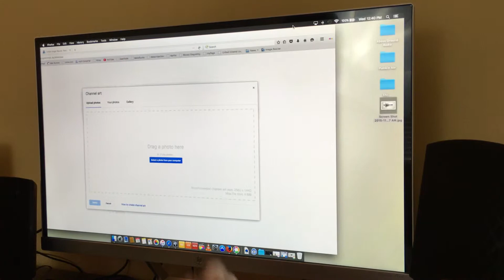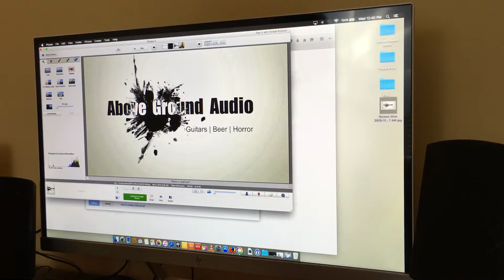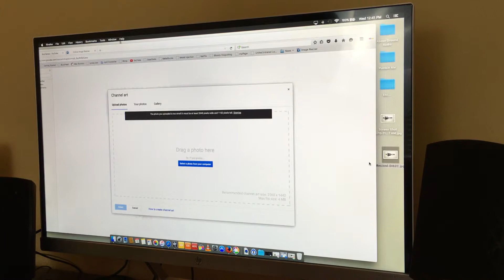How to upload YouTube channel artwork and resize photos for compatibility.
In this video you'll learn how to upload YouTube Channel artwork, and how to make it compatible with YouTube's picture size guidelines.